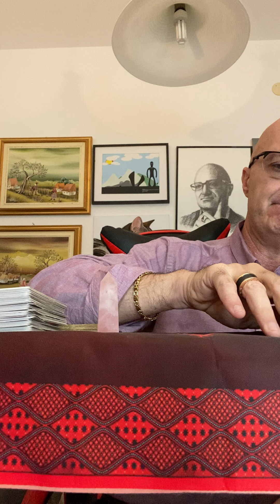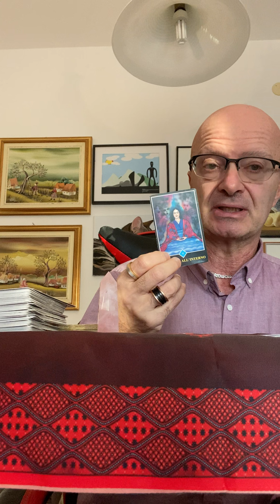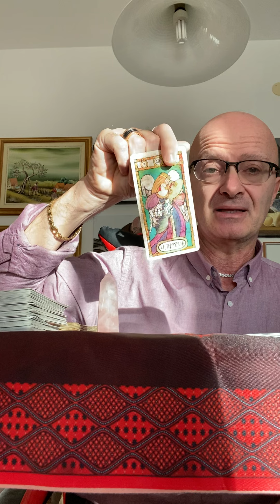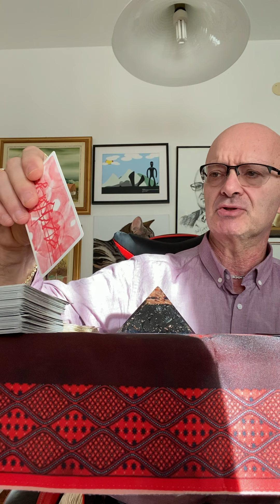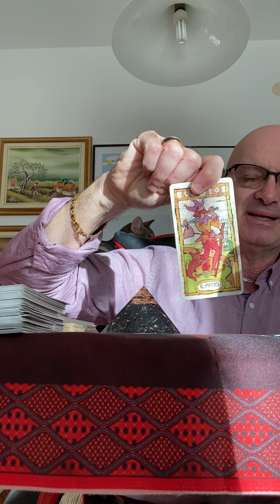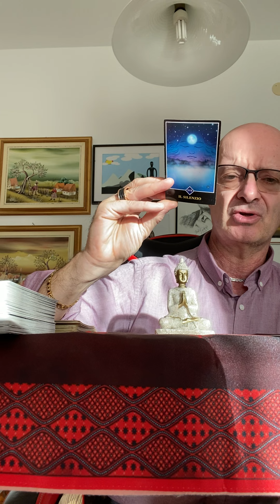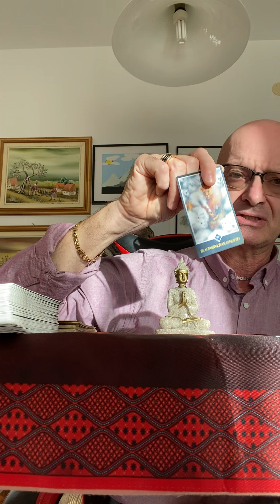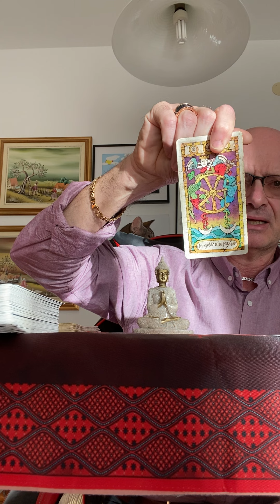SI FARÀ RISENTIRE? Scegli i tarocchi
In questo video ti spiego se SI FARÀ RISENTIRE? Scegli i tarocchi